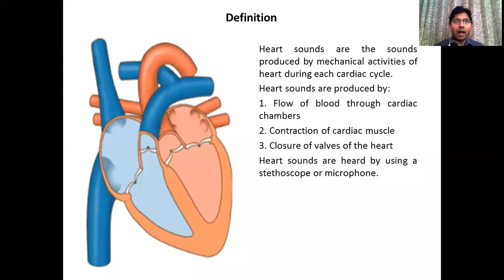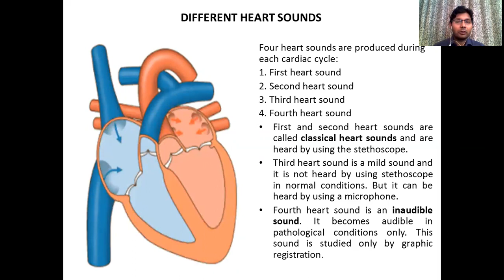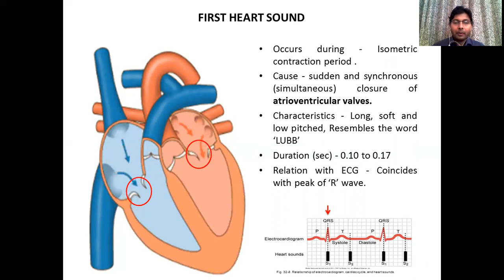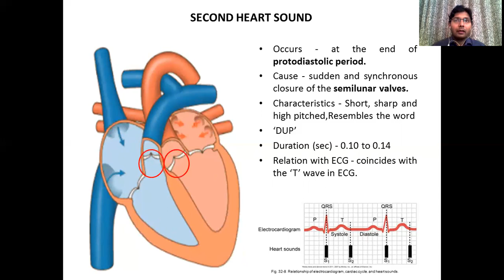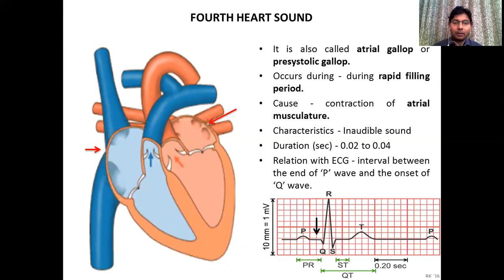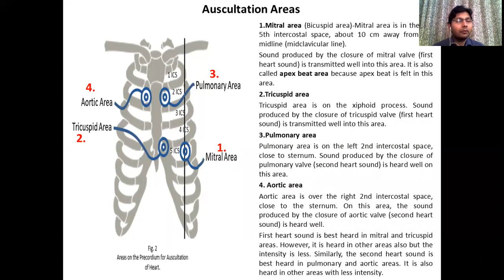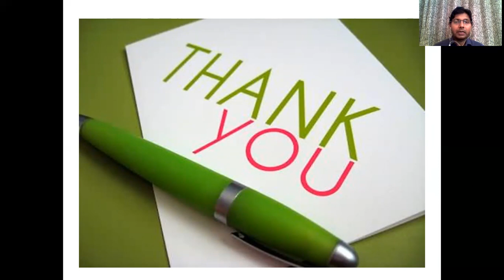Heart sounds - Dr. Upesh M. Likhar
Jayoti Vidyapeeth - Heart Sounds
JV'n Dr. Upesh M. Likhar
Faculty of Ayurvedic Science
Session Name - Heart Sounds
Class Name - BAMS 1st Year & BNYS 1st Year